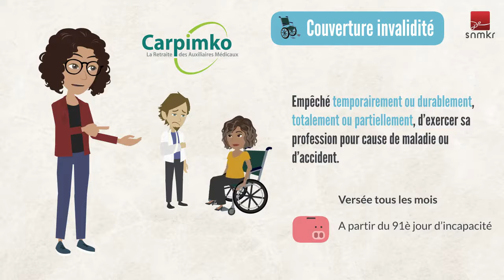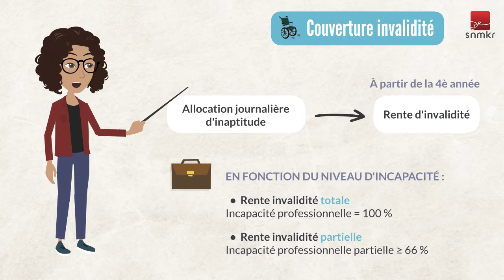CARPIM'Kezako 4 : les couvertures invalidité/décès